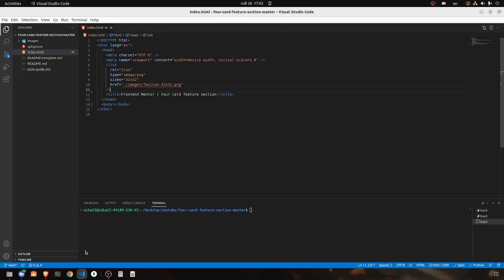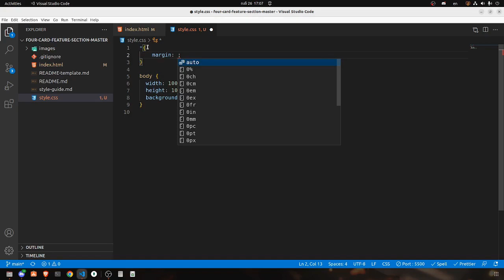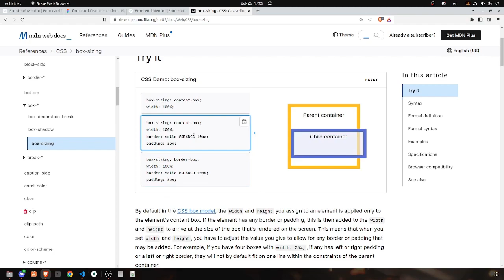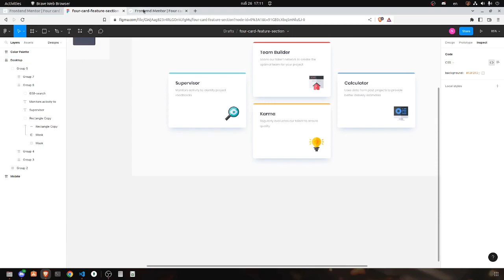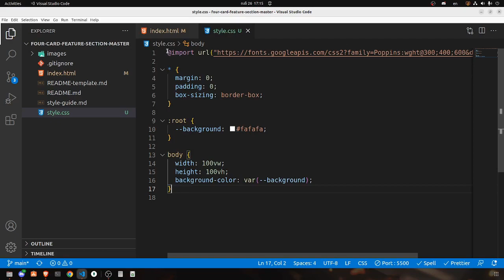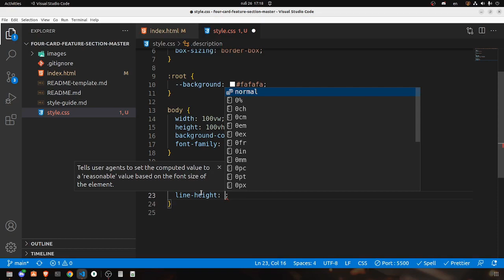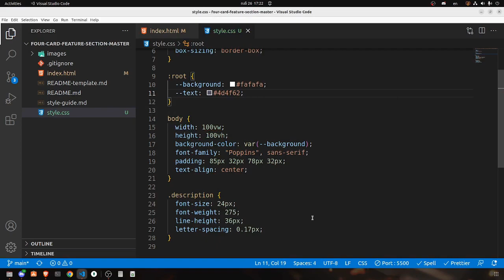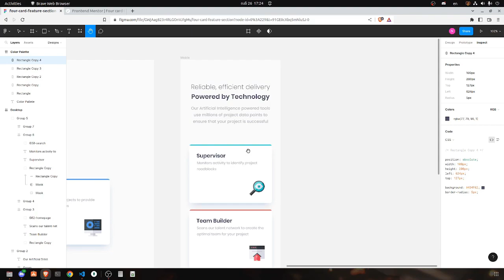Four card feature section part - 1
ვიწყებთ პირველ პროექტზე მუშაობას!